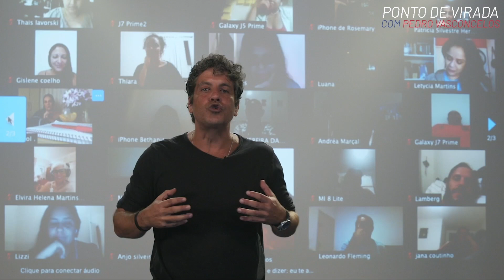Sua evolução é a cura.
Você já parou para pensar se as suas atitudes e hábitos estão alinhados com o tipo de pessoa que você quer ser? A maneira mais prática de mudar quem você é, é mudar o que você faz.